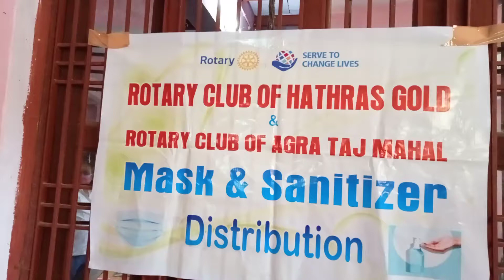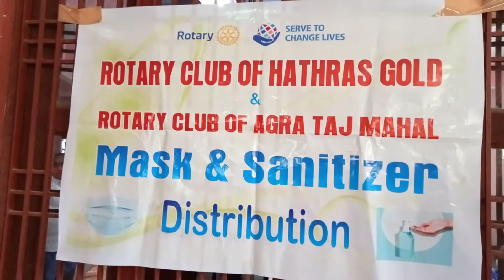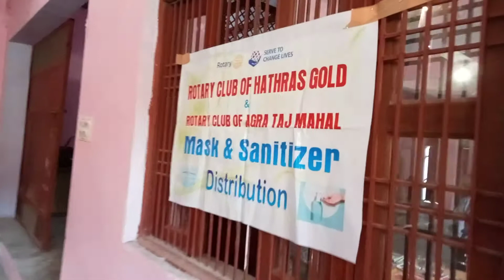Rotary club of Hathras Gold...Mask and sanitizer distribution in St. R H CONVENT SCHOOL. HATHRAS